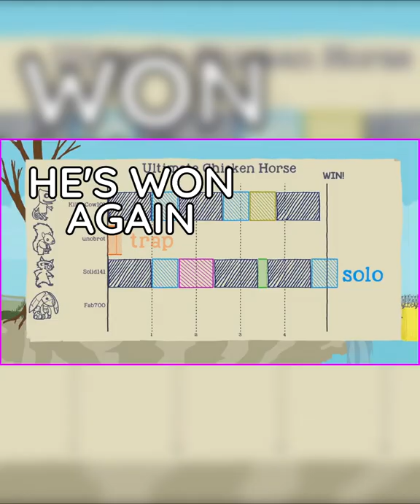Ultimate Chicken Horse: Craig steals my win again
and I still am cannot believe it